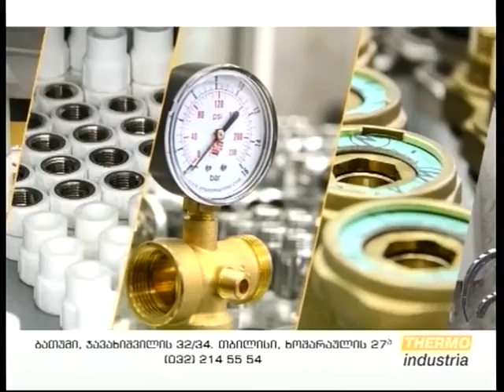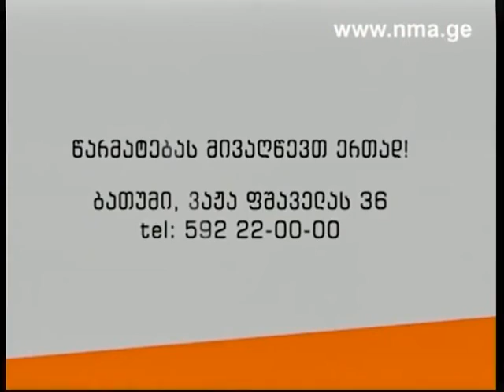მედიცინის საათი - "შაკიკი". 22.01.2016